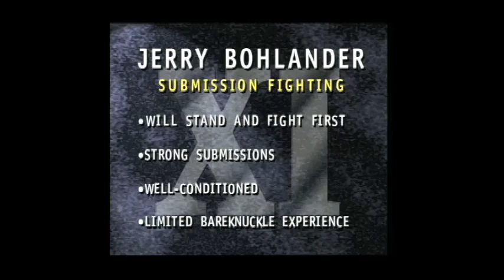Ahead of the Times: A Jerry Bohlander Highlight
Watching some classic early UFC shows led me to have a new respect for one of the organizations earliest competitors. Jerry Bohlander, a young fighter who had started training at the Lion Den. In his fights he showed grappling techniques and fundamentals that no one at the time was doing in the UFC, unless they were named Gracie. Using the guard effective, passing opponents guard, sweeps, properly applied chokes, armbars and more were all in his arsenal at a time when people didn't truly understand the benefits of them.

He was a badass fighter and way ahead of his time as far as skills.